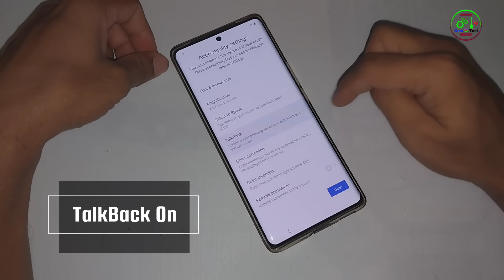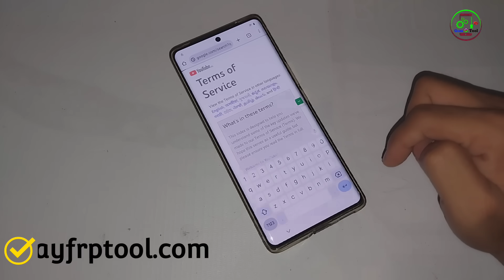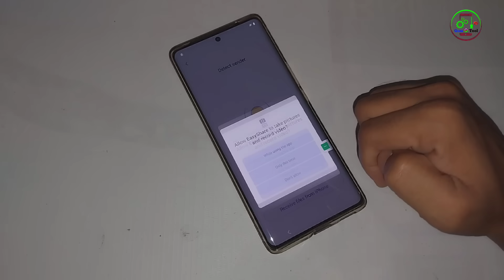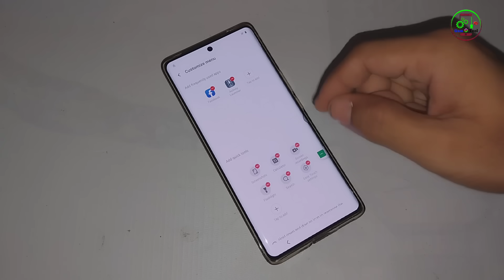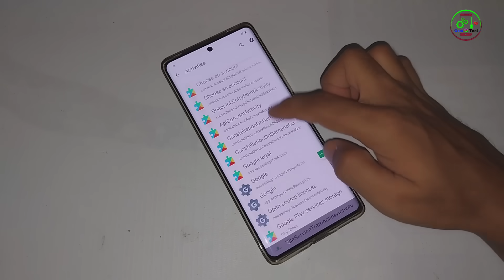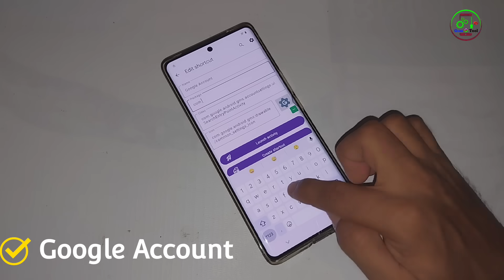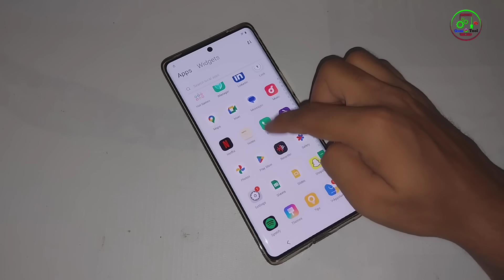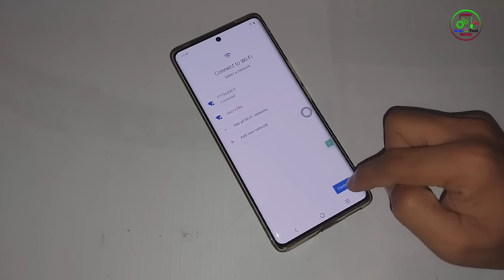✅All Vivo Android 15 FRP Bypass 2025 || Vivo android 15 activity launcher Not Working - Android 15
vivo android 14/15 frp remove without pc
vivo android 15 frp bypass settings not open
vivo android 15 frp bypass easy share not open
vivo android 15 easy share not open new update
vivo android 15 frp without pin lock sim card
vivo y02 bypass frp google account lock
vivo y75 google frp bypass easy share not work
how to bypass vivo android 15 new update 2025
bypass frp vivo android 13,
y21t android 13 frp bypass,
vivo x100 frp bypass android 15,
vivo x80 frp bypass android 15,